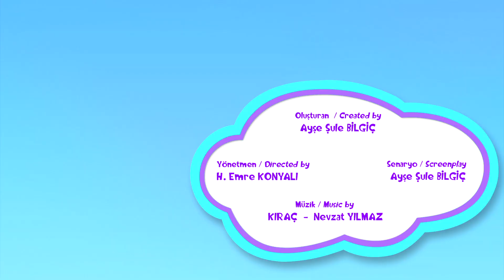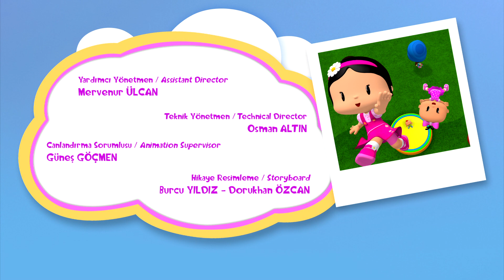Pepee - My heart Is Broken 💔 | Nursery Rhymes & Kids Songs 🎶 | New Episode